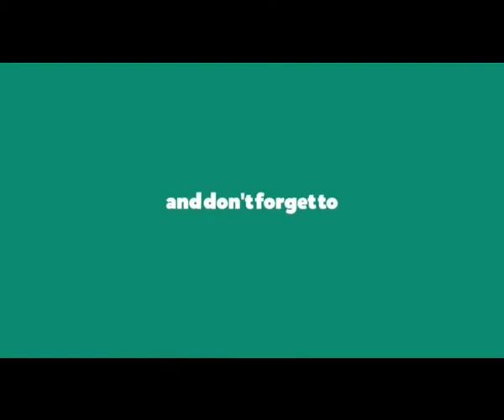খাগড়াছড়ির মাটিরাঙ্গা সরকারী ডিগ্রী কলেজের আইসিটি ভবন উদ্বোধন /inaugurated ICT building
ভারত প্রত্যাগত শরনার্থী বিষয়ক টাস্কফোর্সের চেয়ারম্যান (প্রতিমন্ত্রী) কুজেন্দ্র লাল ত্রিপুরা এমপি বলেন, দায়িত্ব পালনে সকলকে সচেতন হতে হবে। প্রধানমন্ত্রী শেখ হাসিনার ডিজিটাল বাংলাদেশ গড়ার পথে নবনির্মিত আইসিটি ভবন ভুমিকা রাখবে উল্লেখ করে বলেন, প্রযুক্তি নির্ভর জ্ঞান সমাজকে আলোকিত করবে।

তিনি আজ সোমবার দুপুরে মাটিরাঙ্গা সরকারী ডিগ্রী কলেজের আইসিটি ভবনের উদ্বোন শেষে একাদশ শ্রেণির শিক্ষার্থীদের নবীন বরন অনুষ্ঠানে প্রধান অতিথির বক্তব্যে এসব কথা বলেন।
মাটিরাঙ্গা সরকারী ডিগ্রী কলেজের ভারপ্রাপ্ত অধ্যক্ষ প্রশান্ত কুমার ত্রিপুরার সভাপতিত্বে নবীন বরণ অনুষ্ঠানে মাটিরাঙ্গা জোন অধিনায়ক নওরোজ নিকোশিয়ার,  মাটিরাঙ্গা উপজেলা পরিষদের চেয়ারম্যান মো. রফিকুল ইসলাম, মাটিরাঙ্গা উপজরলা নির্বাহী অফিসার বিভীষণ কান্তি দাশ, মাটিরাঙ্গা পৌরসভার মেয়র মো. সামছুল হক এবং খাগড়াছড়ি জেলা আওয়ামীরীগের সাবেক শিল্প ও বানিজ্য বিষয়ক সম্পাদক এম মোরশেদ খান বিশেষ অতিথি হিসেবে বক্তব্য রাখেন। অনুষ্ঠানে মাটিরাঙ্গা সরকারী ডিগ্রী কলেজের প্রভাষক মো. নুরুল আফছার, মাটিরাঙ্গা কলেজ ছাত্রলীগের সহ-সভাপতি মো. সাদ্দাম হোসেন, ছাত্রলীগ নেতা তছলিম উদ্দিন রুবেল এবং একাদশ শ্রেণির শিক্ষার্থী সামিহা রহমান প্রমুখ বক্তব্য রাখেন।